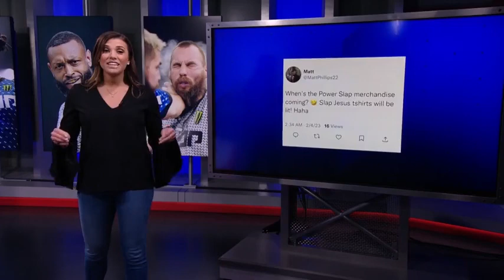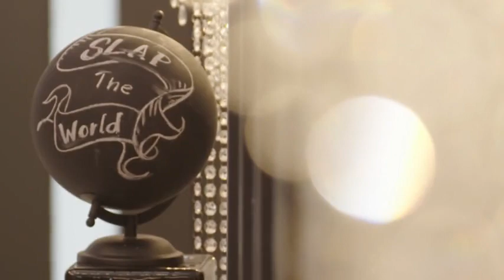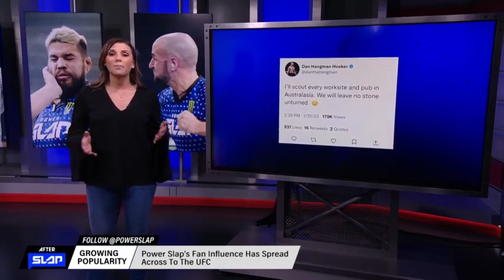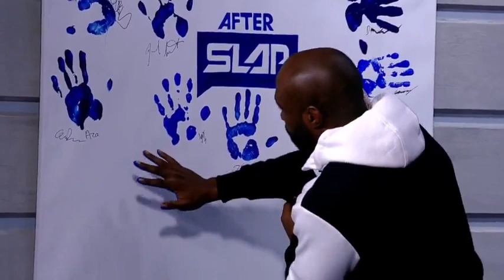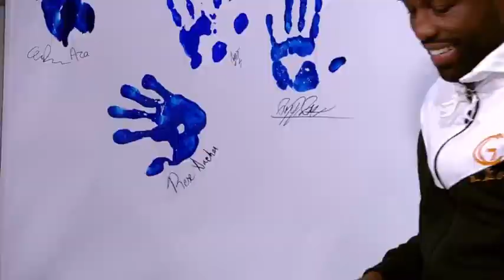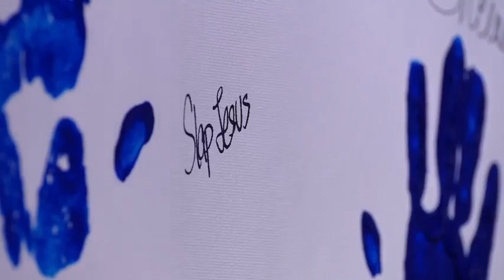After Slap - Episode 05 (Official) برنامج الصفعة الحلقة 05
Your hosts, Dan Hellie and Charly Arnolt, will provide an analysis of the most significant events from the latest episode of Power Slap: Road to the Title. This week, the hosts will be delving deep into episode 5 to bring you their insights.

سيقدم مضيفيك ، Dan Hellie و Charly Arnolt ، تحليلًا لأهم الأحداث من الحلقة الأخيرة من Power Slap: Road to the Title. هذا الأسبوع ، سيتعمق المضيفون في الحلقة 5 ليقدموا لك رؤاهم.